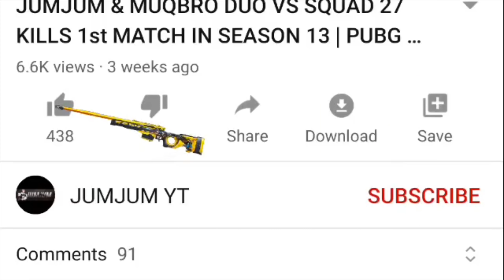BEST MACHT IN SEASON 14 😍 ME & MY FANS | 26 kills | PUBG MOBILE